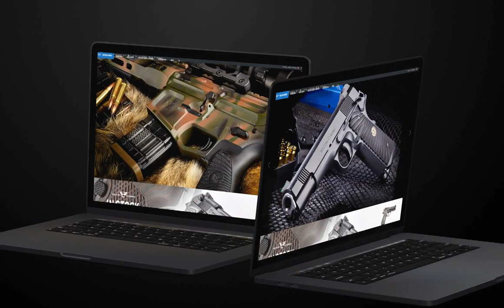WC Laptop Portfolio Mock-ups